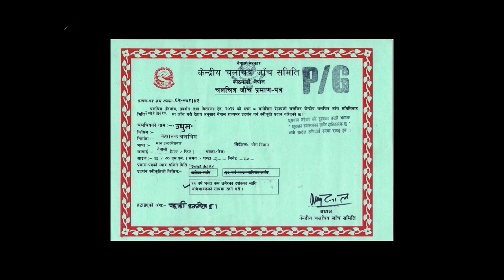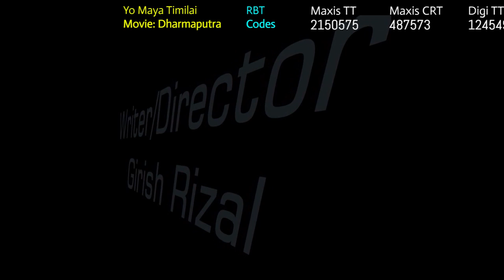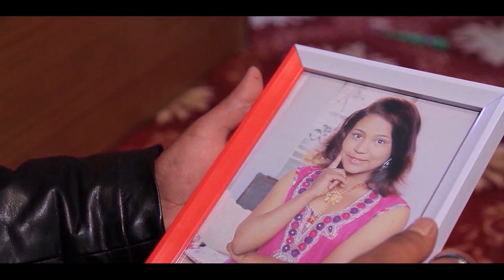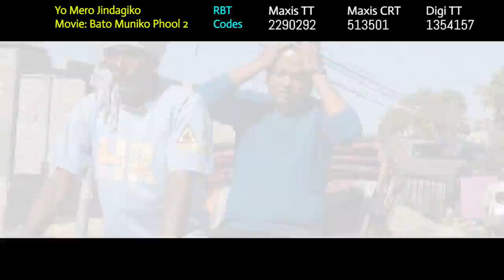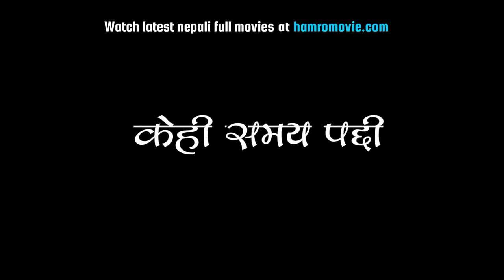UDHOOM | New Nepali Full Movie 2016/2073 | Tilak K.C. & Apsana Thapa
Dear Viewer ,
If you are trying to view this video from USA , UK or AUS , then please do note that this movie will be made available in your territory

Mass International Presents A Film By Krishna Shree Kafle

Movie: UDHOOM
Starring: Tilak KC. Apsana Thapa
Director: Grish Rijal
Producer: Krishna Shree Kafle